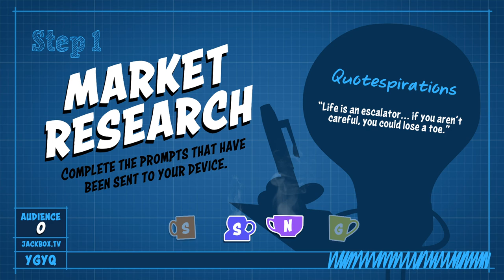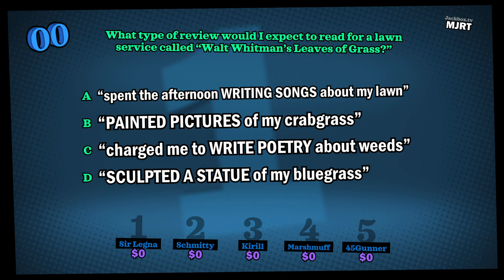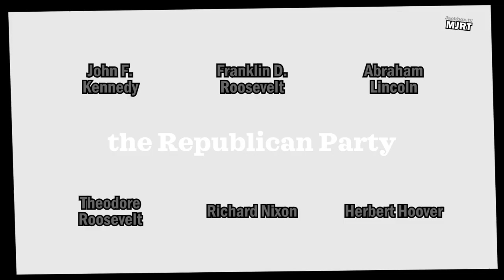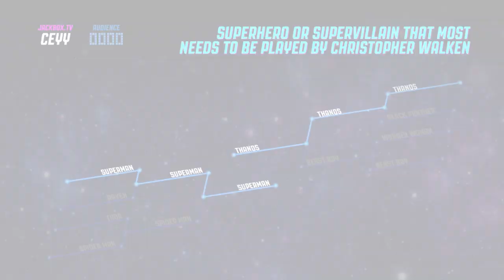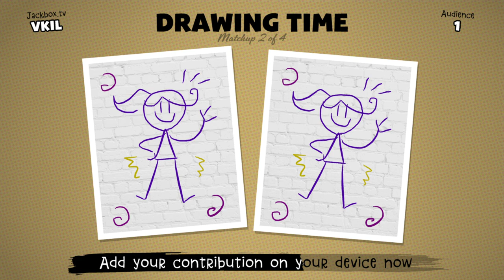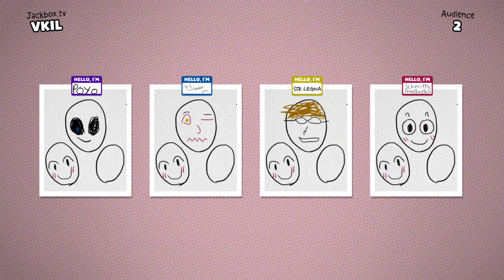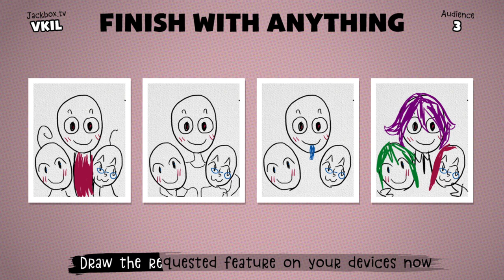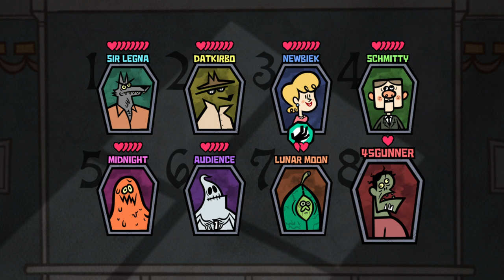Jackbox Games Countdown to the sixth edition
Game List:
From The Jackbox Party Pack:
YOU DON’T KNOW JACK 2015
Fibbage
Drawful
Lie Swatter
Word Spud

From The Jackbox Party Pack 2:
Quiplash XL
Fibbage 2
Earwax
Bidiots
Bomb Corp.

From The Jackbox Party Pack 3:
Trivia Murder Party
Guesspionage
Tee K.O.
Fakin’ It
Quiplash 2

From The Jackbox Party Pack 4:
Fibbage 3
Survive the Internet
Monster Seeking Monster
Bracketeering
Civic Doodle

From The Jackbox Party Pack 5:
YOU DON’T KNOW JACK: Full Stream
Split the Room
Mad Verse City
Zeeple Dome
Patently Stupid

STREAM SCHEDULE (NYC time):
          Day:         start time   to  end time
          Sunday:   6-7 pm        to 8-9 pm
          Monday: 5:45ish pm to 6:45ish pm
          Friday:     5:45ish pm to 6:45ish pm